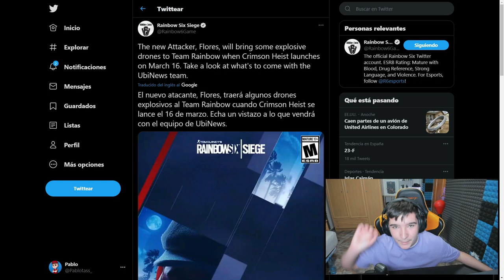🕑FECHA OFICIAL NUEVA TEMPORADA *Crimson Heist* | Pablotas Rainbow Six Siege Español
En este video de rainbow six siege: AUMENTO de VIDA en OPERADORES del AÑO 6 en CRIMSON HEIST
► ¡Sígueme! 👀👀👀
⏰Si quieres saber cuando subo video mira esto:
      (15:00🇪🇸) 11:00🇦🇷 08:00🇲🇽 19:00🇨🇱 🕑
      (18:00🇪🇸) 14:00🇦🇷 11:00🇲🇽 14:00🇨🇱 🕒
      (21:00🇪🇸) 17:00🇦🇷 14:00🇲🇽 17:00🇨🇱 🕔